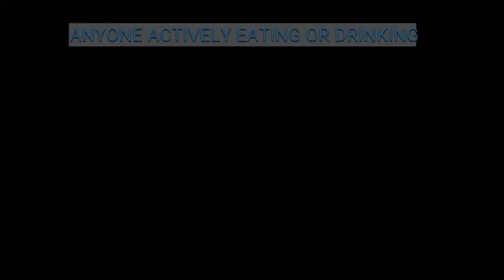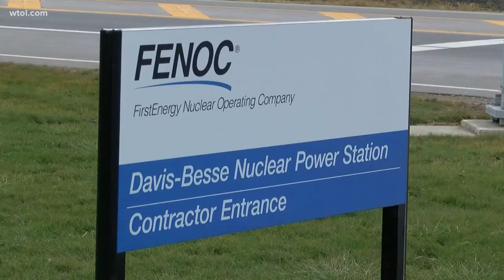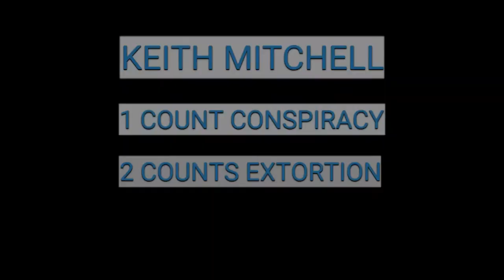Mask mandates and bribery schemes hit Ohio | In the Loop Daily: July 22